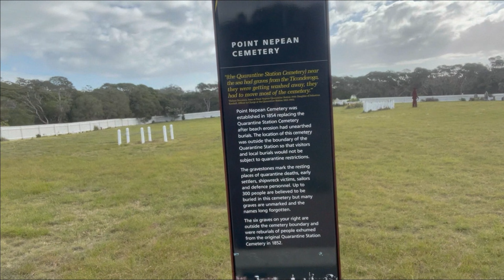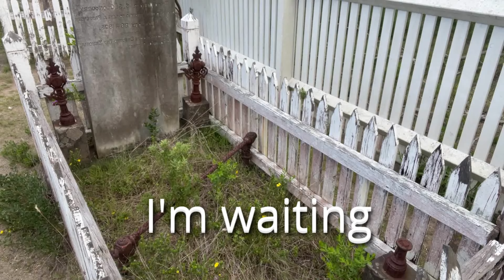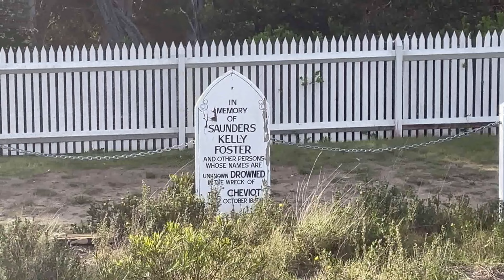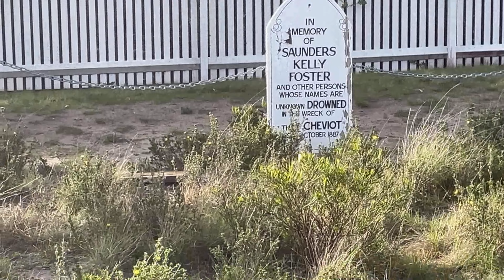Port Nepean Victoria Spirit Session (The residents of the Cemetery Speak) Part One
I make a Random trip to Point Nepean close to Sorrento Victoria Australia.
I  conduct a live session and film a second session with spirit interactions the REM pod and PSB7 spirit box.

I also film where Harold Halt the prime minister disappeared and conduct the spirit session there

I film and conduct a spirit session, just a short one as had to head back walking which is approximately 45min at the military observation base built in the late 1800’s and used during WW1 and WW2
(Please leave a message for donation if you choose to do so as this helps with my travel, accommodation, software to help me edit and much more I do and pay behind the scenes)
Check those out to be released soon.